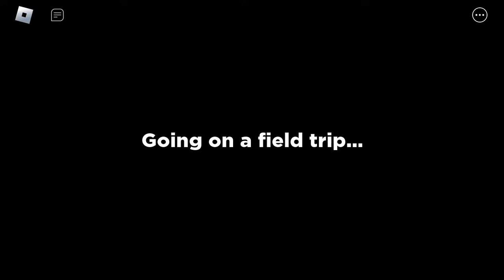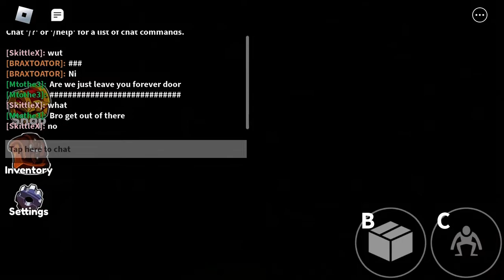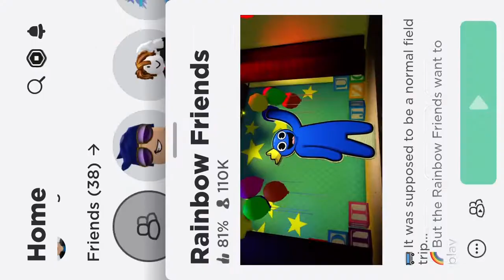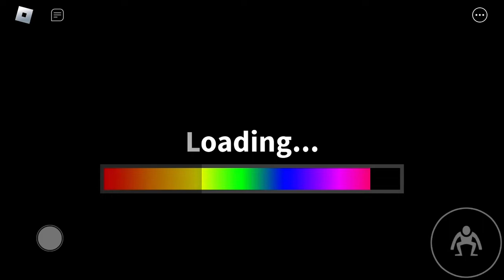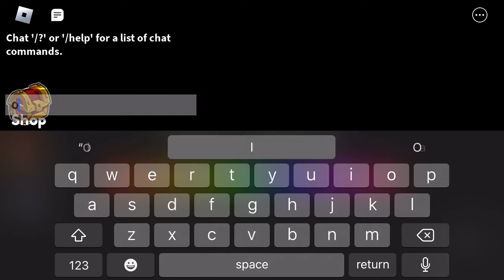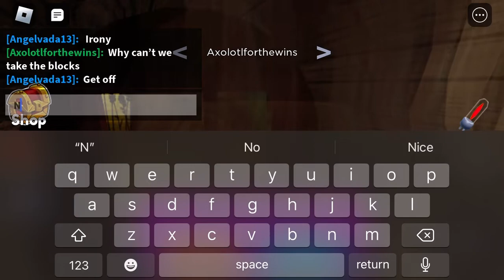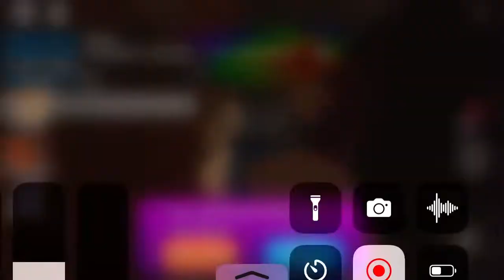Playing Rainbow friends pls watch like and sub thx ￼